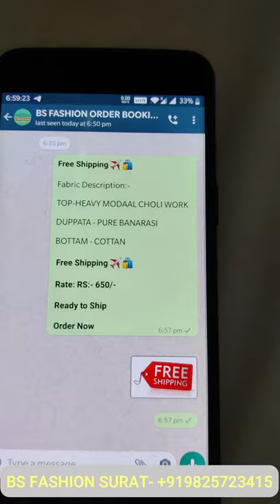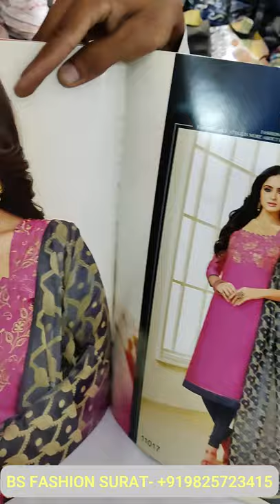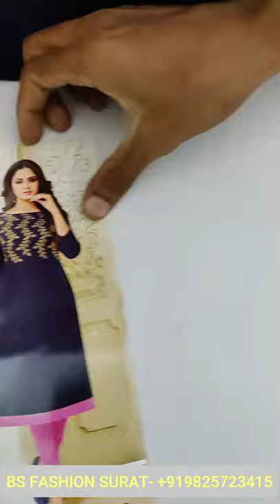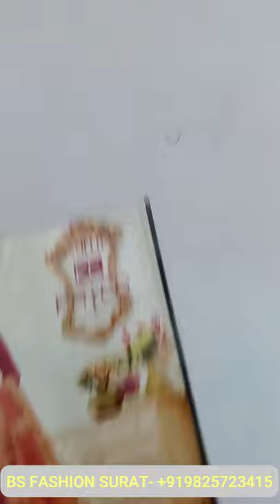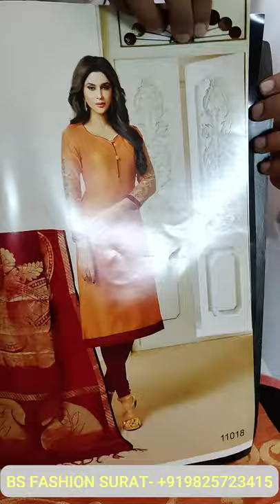Low Price Dress Online Shopping | My Latest Online Shopping | Do Online Shopping & Save Money 💕💕💕✔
Fabric Description:-
TOP-HEAVY MODAAL CHOLI WORK
DUPPATA - PURE BANARASI
BOTTAM – COTTAN

Low Price Dress Online Shopping | My Latest Online Shopping | Do Online Shopping & Save Money + Time

Dear Viewers We Make This Video for Below Topic
• Low Price Dress Online Shopping
• My Latest Online Shopping
• Online Shopping
• Save Money
• Low Cost Dress Online Shopping Telugu
• Online shopping
• Save Money
• My Trendy Wear
• Resell
• Reselling
• Business Women
• Kurti Haul
• Business Women
• Social Selling
• Resellers
• Low Price Dress Online Shopping App In Tamil
• Low Price Dress Online Shopping App
• Baby Dress Low Price Online Shopping